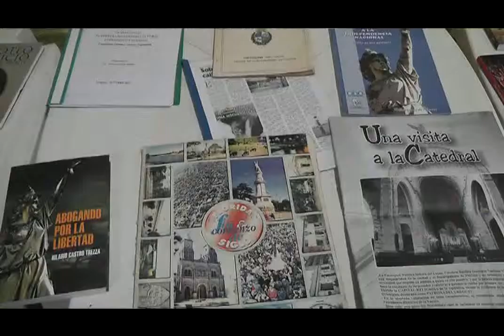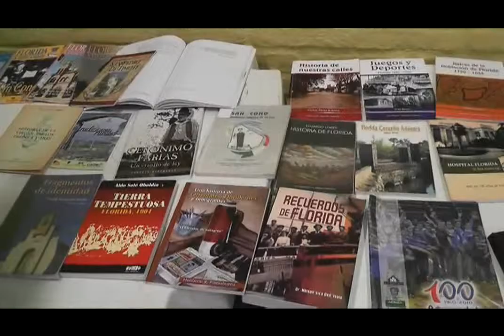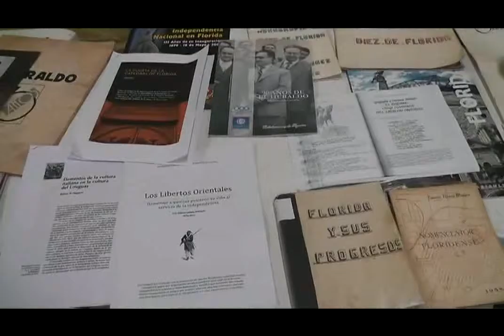Informativo Canal 3 Florida-Para Floridaonline parte 3